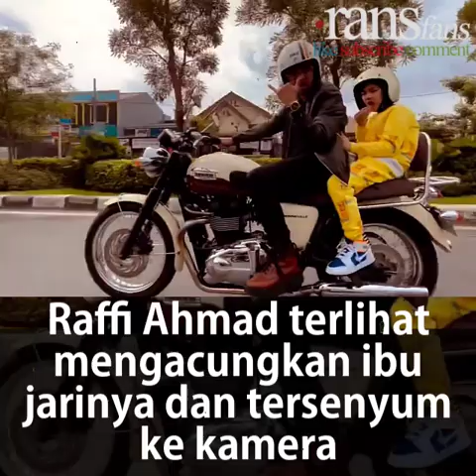YT Momen Bahagia Raffi Ahmad Ajak Rafathar Touring Naik Motor Gede